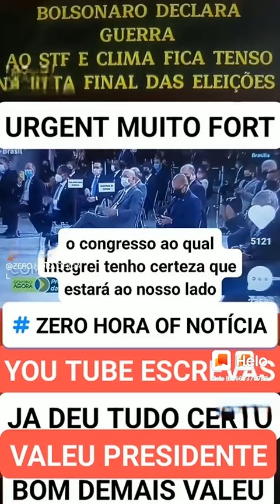ATENÇÃO BRASIL URGENTE MUITO FORTE.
URGENTE MUITO FORTE @CanalJC Elias